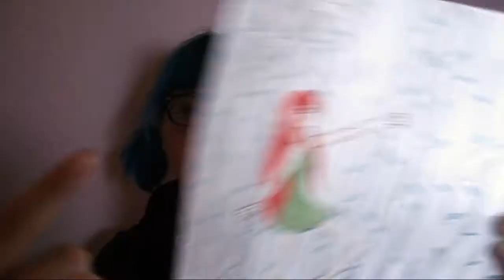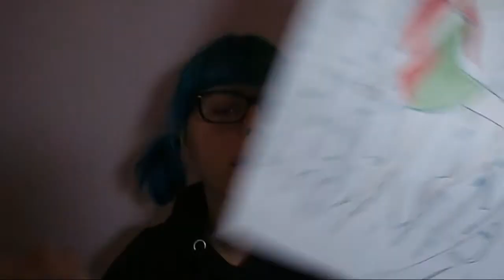DRAW THIS AGAIN|2007 vs 2017|REPITO UN DIBUJO DE HACE 10 AÑOS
En este dibujo participo en el reto "Draw this again" que consiste en repetir un dibujo que hiciste hace bastante tiempo, con el fin de comprobar cuánto has mejorado en tu arte. En mi caso, repito un dibujo de hace una década, es decir, de cuando tenía 12 años. Estoy impaciente por probar dentro de 10 años a hacer lo mismo, para comprobar lo mucho que se mejora con tiempo y práctica.